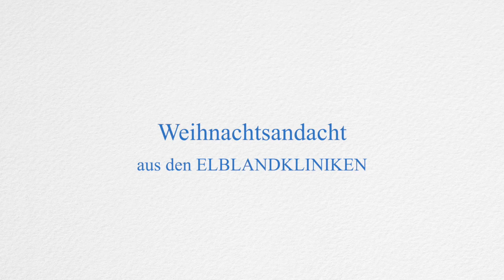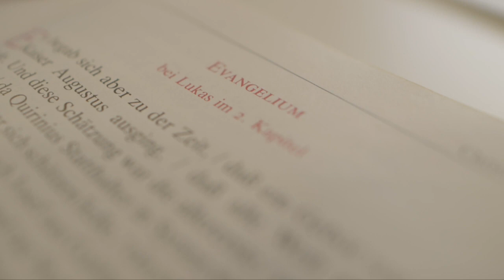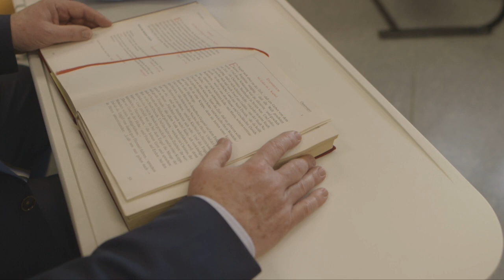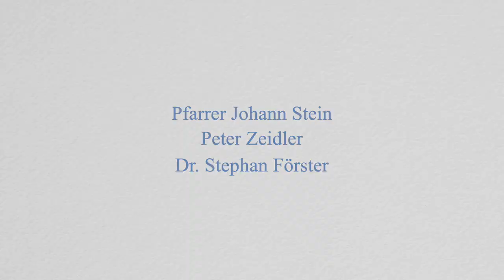Weihnachtsandacht 2022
Die ELBLANDKLINIKEN wünschen allen MitarbeiterInnen, PatientInnen, Kooperationspartnern, Freunden und Bekannten ein friedliches, gesundes und schönes Weihnachtsfest. Ein ganz besonderer Dank geht an alle, die heute im Einsatz sind.